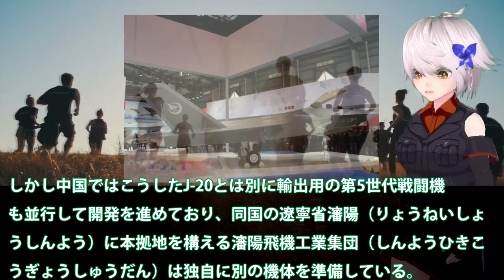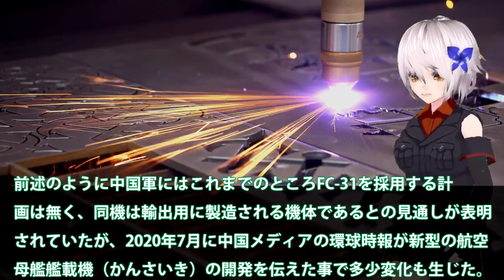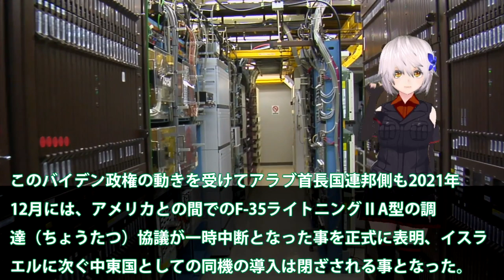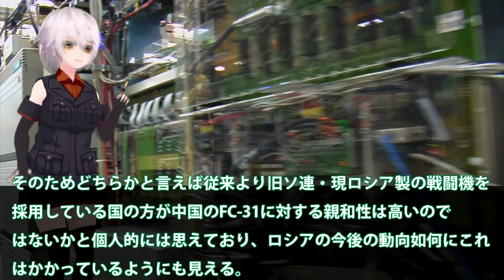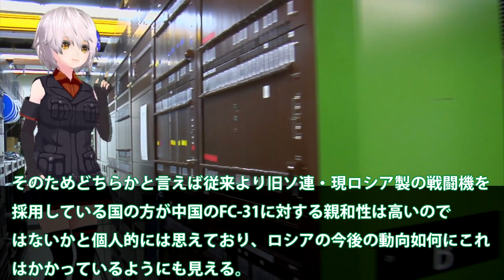中ついにFC31ステルス戦闘機売出し！輸出専用ステルス戦闘機の性能とスペックは？米露の機体より格安か・・・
関連動画
中国開発のJ-31ステルス戦闘機に国外から失笑!!盟友パキスタンも購入意思なしw

引用・転載「出典：海上自衛隊ホームページ」
引用・転載「出典：航空自衛隊ホームページ」
引用・転載「出典：陸上自衛隊ホームページ」

【海外の反応】J-31ステルス戦闘機を中国が開発→お披露目でトラブル発生で、海外から失笑の声続出ww盟友パキスタンも唖然で、購入されない模様・・【グレートJAPANちゃんねる】
中国「我が軍は米軍最強のステルス戦闘機F-22ラプターを発見し追跡できる！」その結果…一方、最先端を行く驚愕の日本ステルス機探知能力
【ゆっくり1分解説】中国のステルス戦闘機J-20！実は色々変わってる